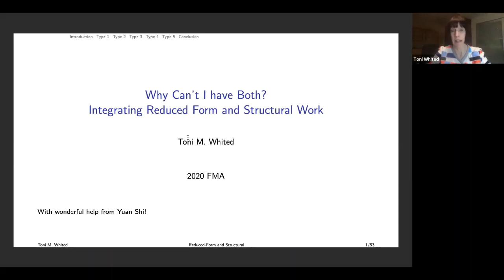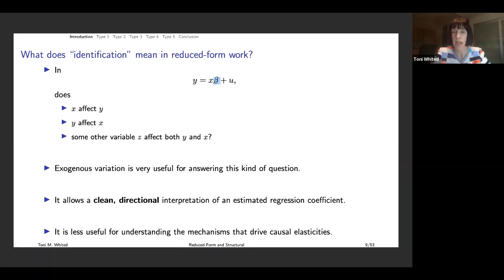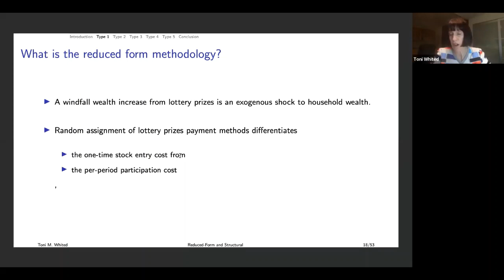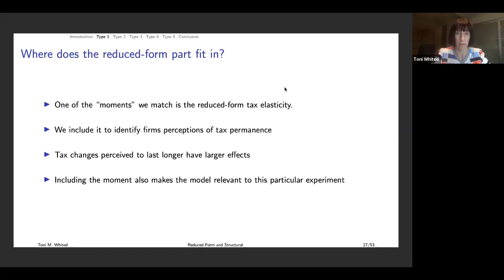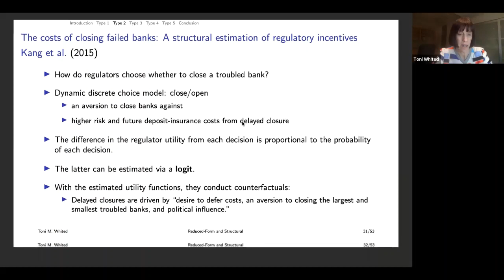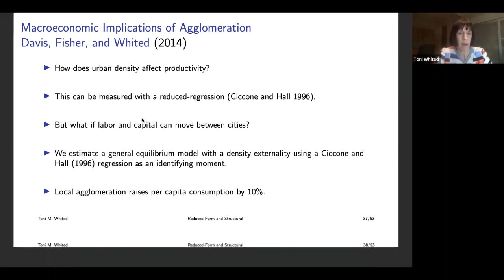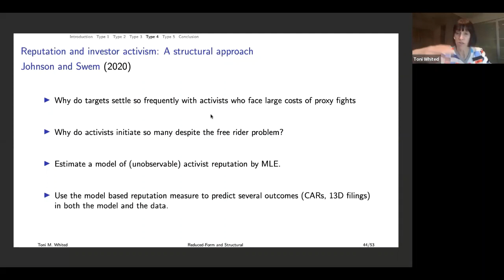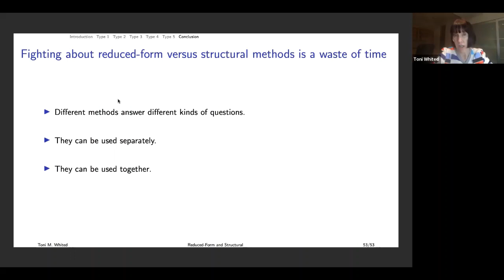Methodology: Integrating reduced form and structural methods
This talk will discuss how structural and reduced-form econometric methods can complement each other to help answer interesting questions in finance.

Dr. Whited use examples from both economics and finance to illustrate her points.

Professor Whited received her B.A. in economics and French, summa cum laude, from the University of Oregon in 1984 and her Ph.D. in economics from Princeton in 1990, working with Ben Bernanke. Professor Whited has taught in a wide variety of areas in finance, macroeconomics, and econometrics at the undergraduate, MBA, and doctoral levels. She has published over 30 articles in top tier economics and finance journals. Her research covers topics such as the effects of financial frictions on corporate investment, econometric solutions for measurement error, corporate cash policy, structural estimation of dynamic models, and corporate diversification. She has won a Jensen Prize for one of the top articles in corporate finance in the Journal of Financial Economics and twice won a Brattle Prize for one of the top articles in the Journal of Finance in corporate finance. She serves as co-editor for the Journal of Financial Economics.